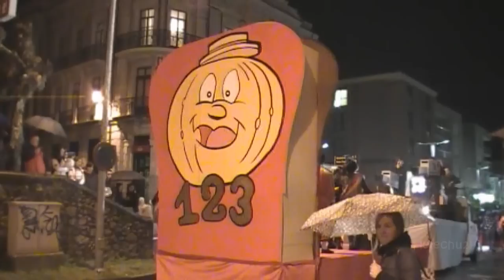Carnaval Llanes 2015 - 2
LOS PREMIOS
Comisiones del concejo. 1º 'Halcones, centinelas del aire'. 2º 'Porruamish'. 3º 'Un, dos, tres especial San Valentín'.

Grupo adultos. 1º 'El violinista en el tejado'. 2º 'Bajo del mar'. 3º 'Llagarín de Lledías'.

Pareja adultos. 1º 'Burbujas de amor' (premiada también como pareja más romántica por Llanescor). 2º 'Vacaciones en el Congo'. 3º 'Muñequitos de cuerda'.

Grupo infantil. 1º 'Menudo fregao'. 2º 'Los pitufos'. 3º 'En época de crisis, cena de San Valentín'.

Pareja infantil. 1º 'Funeral de la duquesa de Alba'. 2º 'Cupido y Paula'. 3º 'Mágia potagia'.